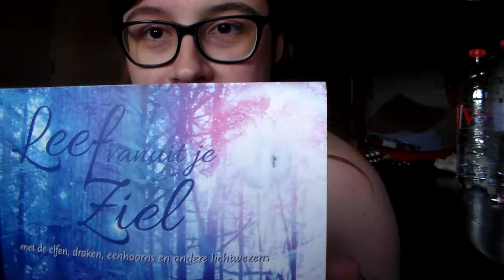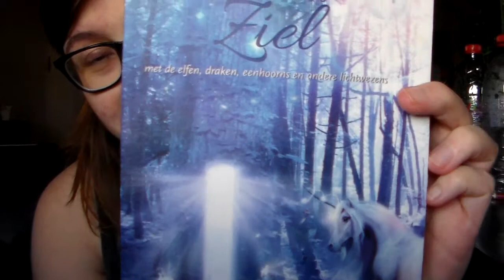Leef vanuit je Ziel boek - contact maken met de Draken vanuit een zuiver en open hart